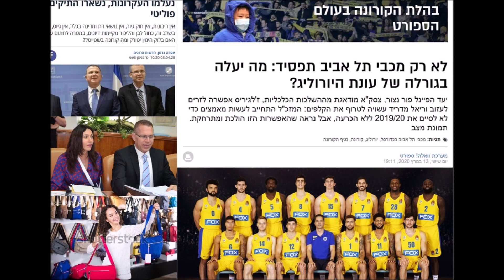עונת היורוליג של מכבי תל אביב מושבתת - קופמן: "הכל בגלל החניוקים!"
קופמן (ירון ברלד) מאשים את החרדים (חניוקים) בהשבתה שנגרמה בעקבות משבר נגיף הקורונה.
קטע מתוך בובה של לילה.